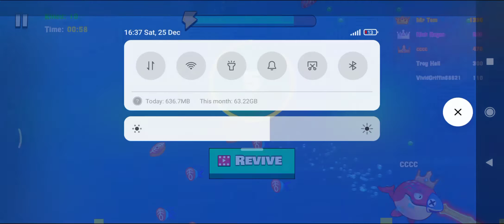Fish.io Be the fish king Android, iOS Gameplay || Best Games on App store part 3